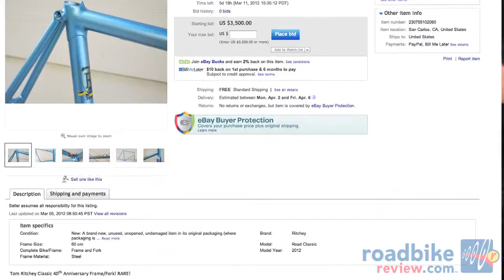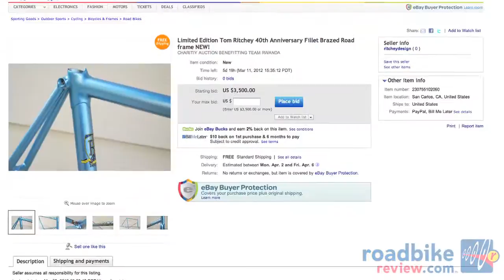NAHBS 2012 - Tom Ritchey Classic 40th Anniversary Auction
Tom Ritchey, legendary framebuilder, started building his first frames in 1972, making 2012 his 40th year of custom framebuilding. To celebrate this landmark Tom Ritchey is offering a small batch of his finely crafted, fillet brazed steel frames to the public for the first time in many years. Tom stops by to show us the first in the series, a Classic Road Frameset, size 60cm. It's being auctioned off right now on ebay -

If the bidding goes over $10,000 - Tom will build the winner their very own frameset, road, mountain, breakaway, or tandem. Whatever the winner wants.

Proceeds from this first 1 of 40 frameset will go towards the Team Rwanda